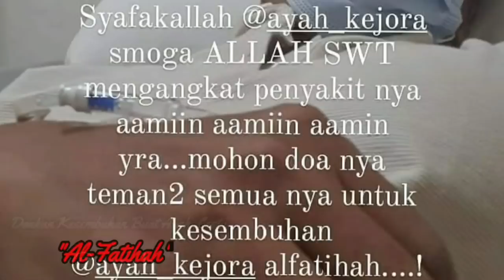Rizky Billar Nemenin Lesty Di Rumah Sakit Buat Jagain Si Ayah, Sore Minggu Bersama Leslar